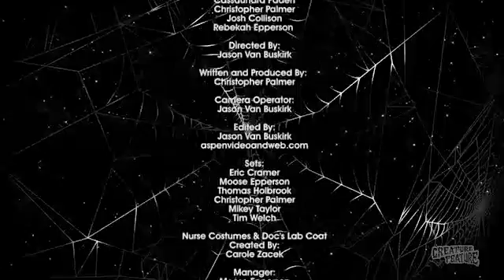Creature Feature Ep. 406: God Save the Lab! - 11/06/2016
Doc lab turns into a United Kingdom production when he finds a loophole has the lab on English soil! British style comedy ensues (poorly) with bad accents, a rip-off Dalek and yummy "Smeagol and Samwise" (or is it Gollum and Gamgee)... that being fish and chips. Yuck! As broadcast on Omaha's WOWT-NBC channel 6! Enjoy!